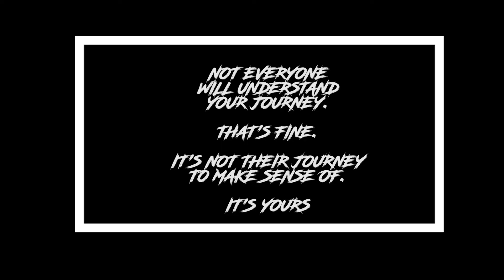DREAMS | EXPLORING POKHARA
The places we went in this video are all of pokhara. And i tried my best to create a moment through the camera. So, hope you guys love this video.

VLOG#2

Peace!!!